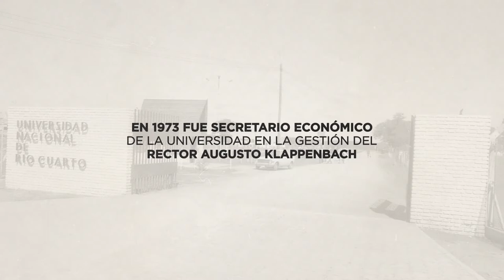MEMORIA - ERNESTO SILBER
En la Semana de la Memoria, UniRíoTV brinda homenaje a un integrante de la comunidad universitaria, víctima de la Dictadura Militar de 1976.
Facebook.com/uniriotv
Twitter.com/uniriotv